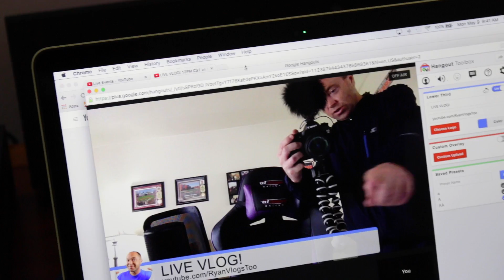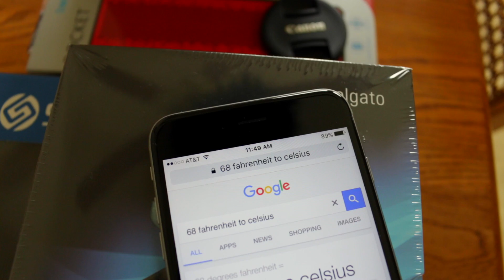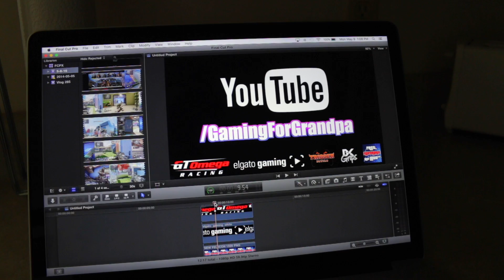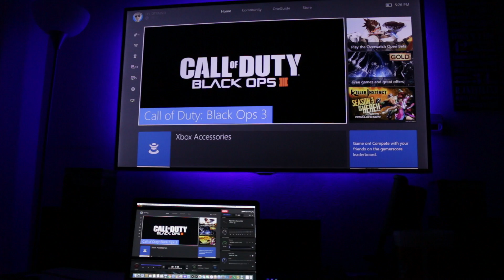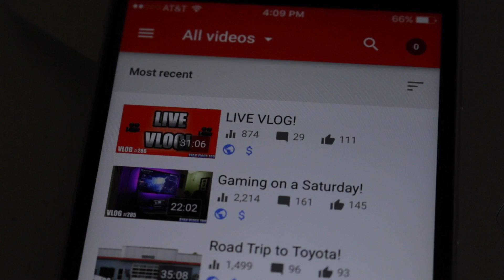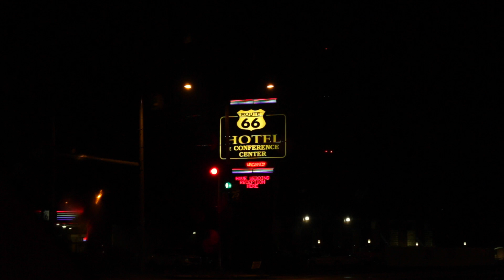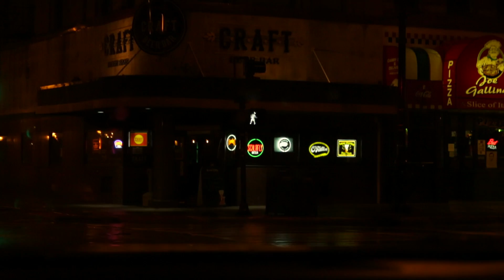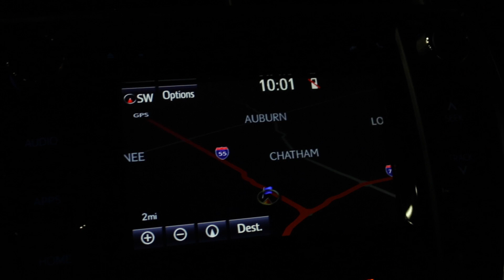Risky Business!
Ryan Rigg | Ryan Vlogs Too
►MY GEAR I USE?

Intro/Outro Music by NCS
Artist: Razihel